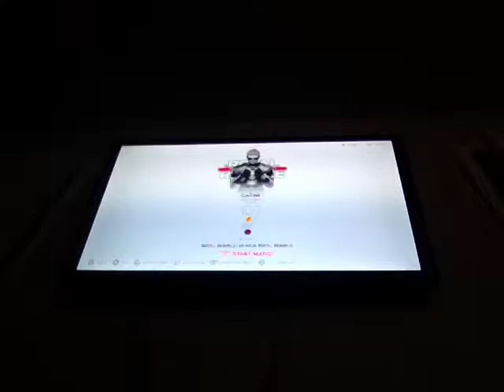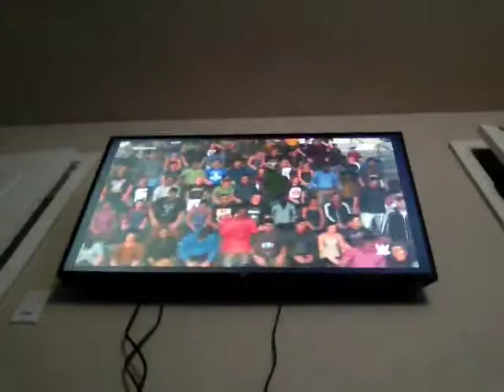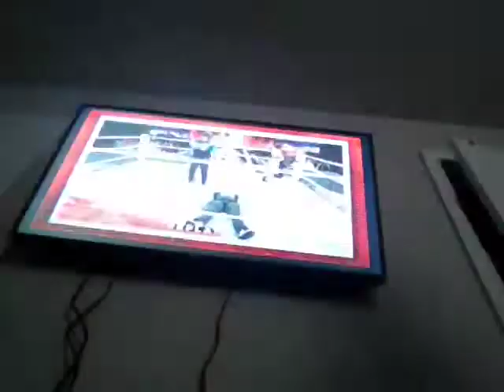You tubers royal rumble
Rember to say Gucci gang to your FaMiLy